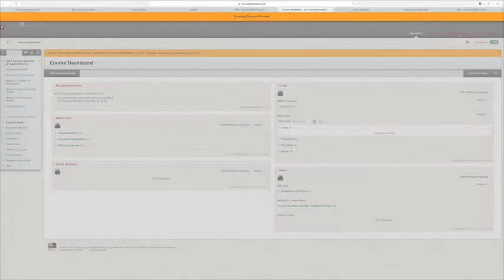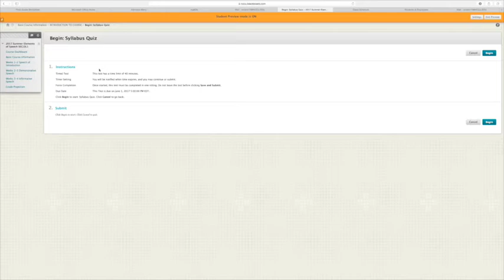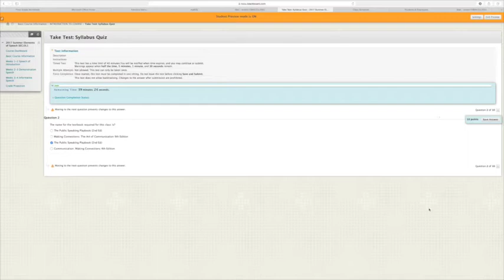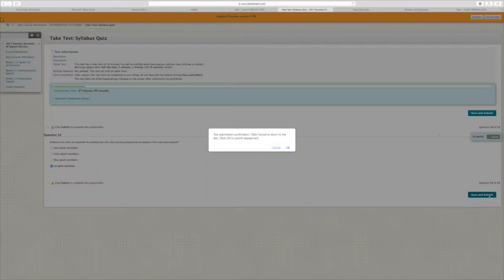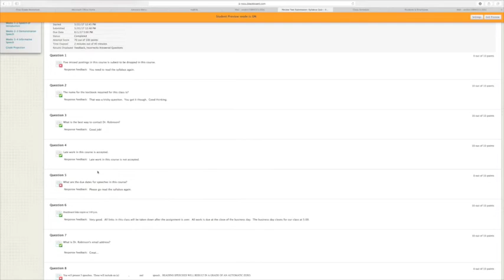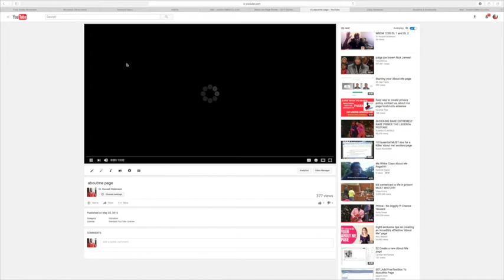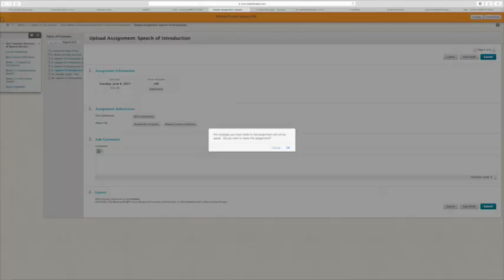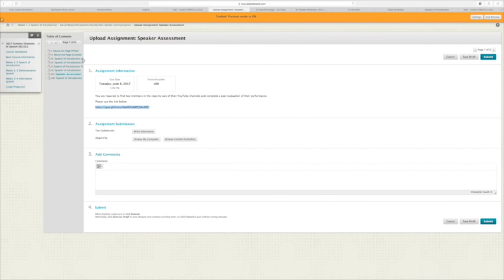Intro Speech To Summer 2017